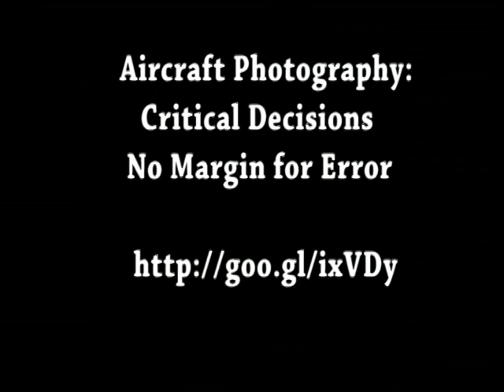professional camera: Aircraft Photographer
From the Book: Aircraft Photography Critical Decisions No Room for Error

While shooting from the left cabin door the exhaust gases from the left engine made the shot fuzzy so the only thing  to do was to have the pilot shut down the left engine during filming.
This was a little dangerous  due to the altitude  that most of the shots were at was only 1,000 feet above the water. Here is where you had to have  unreserved trust in the pilot being able to control the plane.  One hiccup  from the engine flying in this case at 1,000 feet  over the Gulf of Mexico would spoil your day.
Every time we would detach the cabin entrance to shoot the right side of the subject aircraft, the photographer wanted to be "safety belted" in so he would not drop out.  This always made me speculate, if someone did fall out the door, would I have enough force to pull  him back in the door.
Usually the still photographer would be seated on the floor precisely out of the slip stream on the inside  of the aircraft.  Difference of wind velocity was  whipping  from 150 MPH in the cabin to over a substantial 300 MPH  slightly outside the door.